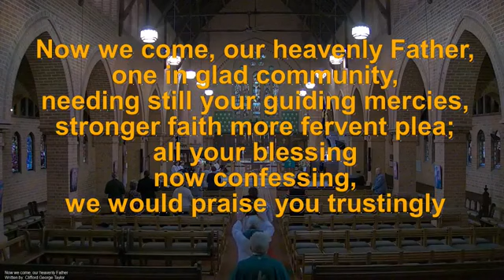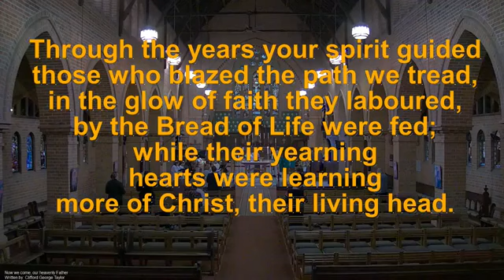200726 Sunday Worship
26 July 2020 - Sunday worship at Christ Church Cathedral, Grafton for the Eighth Sunday after Pentecost. Celebrant and preacher: The Dean